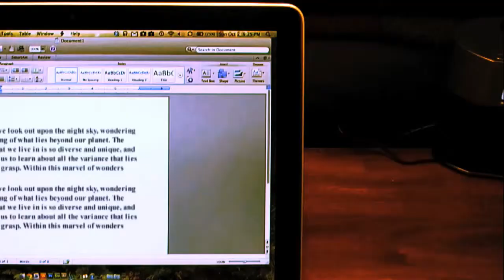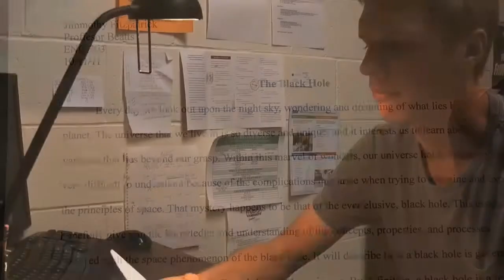Michael Cullen - Disappearance (Short Film)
Fourth short in a series videos I made for my Visual Storytelling Class at Dodge College. For this video, I had to create a dream sequence which conveyed a fear or personal desire.

Logline: A college student's essay comes to life.